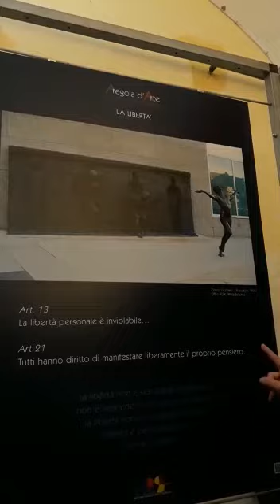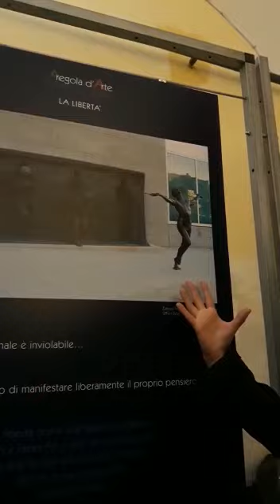Video mostra Sarno 1